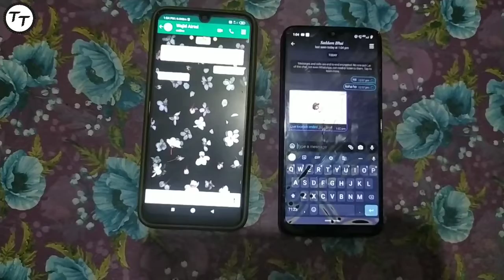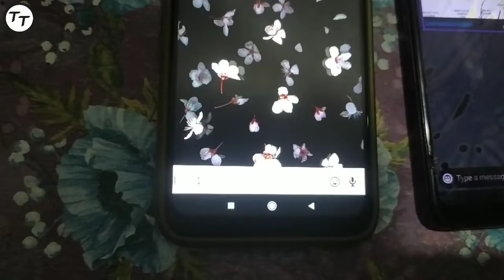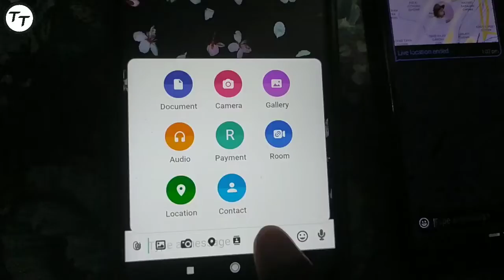How to share location on whatsapp/location from whatsapp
:- This video is Live location share on whatsapp
:- So guy's maine is video me explain kiya hu don't skip this video to full watch
1. how to share location on whatsapp
2. whatsapp location
3. how to send location on whatsapp
4. how to share live location on whatsapp
5. whatsapp live location
6. how to share my location on whatsapp
7. live location whatsapp
8. how to share your location on whatsapp
9. whatsapp live location not working
10. share a location on whatsapp
11. send fake location on whatsapp
12. how to share fake live location on whatsapp
13. how to send location on whatsapp iphone
14. how to send a fake live location on whatsapp
15. send my location on whatsapp
16. share my location on whatsapp
17. location from whatsapp
18. how do i send my live location
19. how to send another location in whatsapp
20. how to share location on android whatsapp
21. how do i send a live location
22. how do i send live location
23. send a fake location on whatsapp
24. live location sharing whatsapp
25. how to send gps location on whatsapp
26. how live location works on whatsapp

i used :-
My Tripod
Best Qualty product :-
Mobile Holder for tripod :-
My Laptop :-

Thanks reading